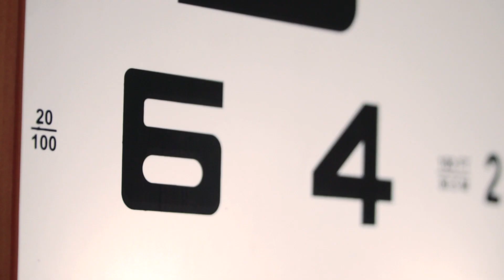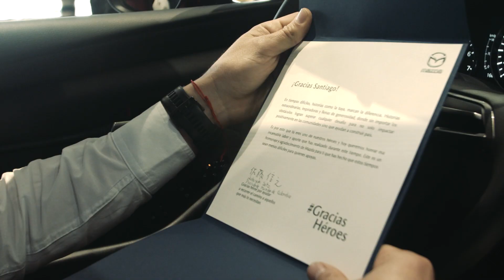Héroes Mazda - Un favor puede cambiar vidas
Santiago Jaramillo cree que algo simple como un favor, tiene el poder de impactar positivamente la vida de alguien para siempre, por eso, su iniciativa “Un viejo favor” ha conseguido ayudar a cientos de personas de la tercera edad. Apóyalo en Instagram @unviejofavor y en Facebook Un viejo favor y conoce más de esta historia